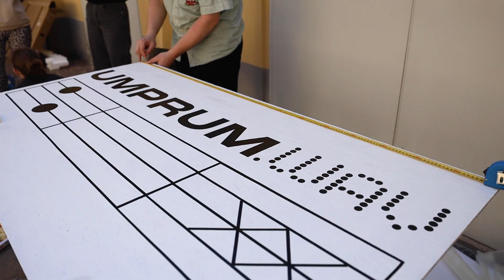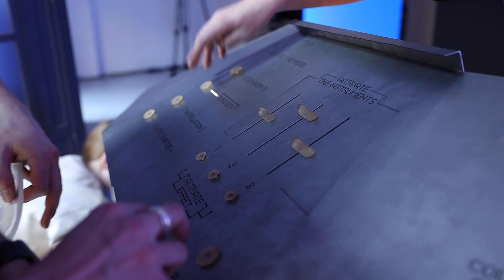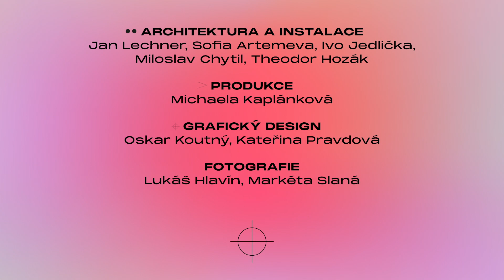UMPRUM.WAV – reportáž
UMPRUM.wav rozezněl letošní milánský design week

Vyzkoušet si nové hudební nástroje, hudební aplikaci Melodize, vychutnat si pravidelné hudební performance, nebo koncert hudebníků… To všechno nabídla letošní expozice UMPRUM ve spolupráci s tvůrci didaktické aplikace Melodize na letošním milánském design weeku – Tortona Design Week.
Studentky a studenti ateliérů Produktového designu a Designu a digitálních médií měli možnost se vymanit z klasického pojetí designu a vyzkoušet si pro ně zcela novou práci s experimentem se zvukem, obrazem a prací na vyvíjení nových hudebních nástrojů.